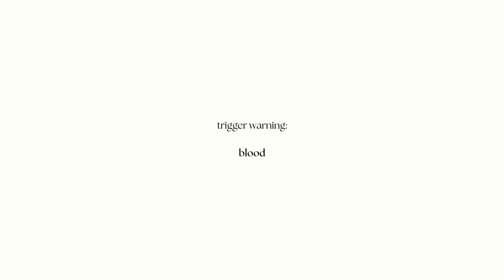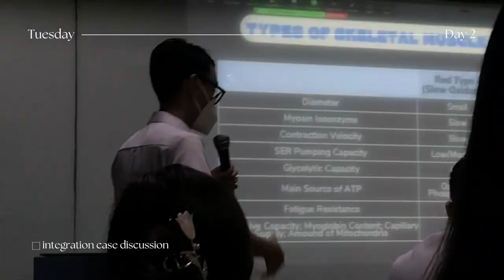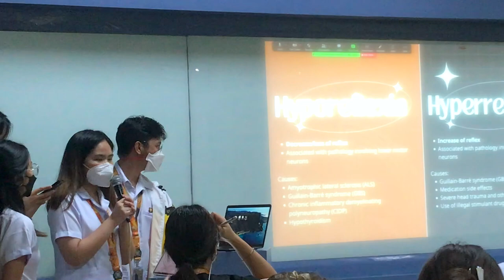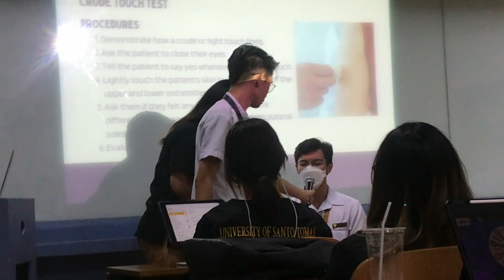a *realistic* week in the life of a ust leapmed student (part 1)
sorry p, puro kami tawa XD